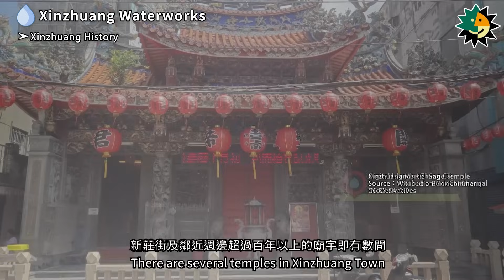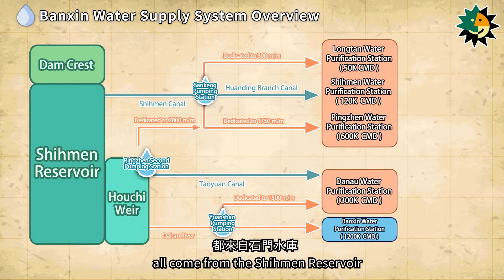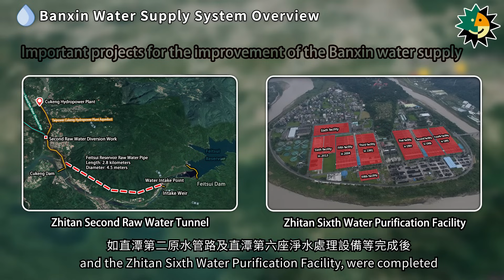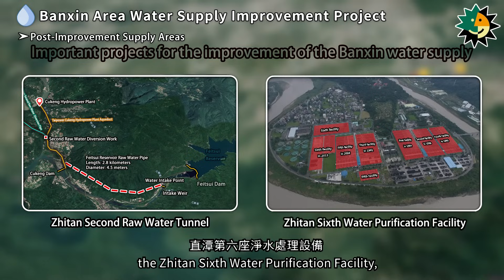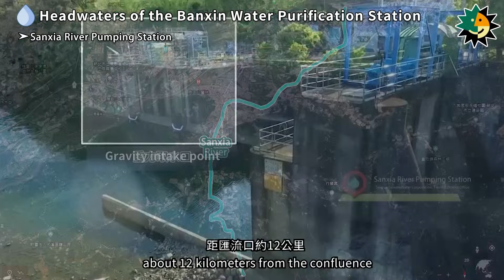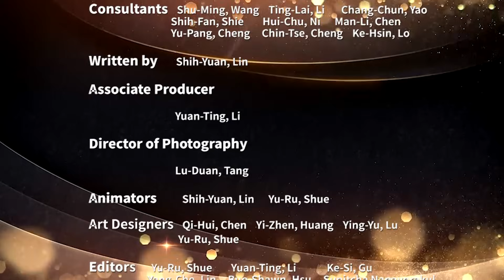【Taiwan Public Infrastructure Archives: Public Water Supply】EP 7: New Taipei, Taoyuan Area (1/2)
The primary water source for the former Banxin Water Purification Station was the Shihmen Reservoir, where water was drawn from the Dahan River through the Yuanshan Weir and sent to the Banxin Water Purification Station. Another source was the Sanxia River, where a pumping station was established on its banks. Additionally, to address the high turbidity of the raw water from the Shihmen Reservoir, the Zhongzhuang Retention Basin was constructed as a backup reservoir. When the turbidity of the raw water was high, water from the Zhongzhuang Retention Basin was directly sent to the Banxin Water Purification Station. In recent years, due to frequent droughts, the North-to-South Water Diversion policy was implemented to address water shortages. This involved redirecting water from the Xindian River to provide clean water for residents in the Banxin area. Banxin Water Purification Station and the Dahan River source also support water supply to parts of Taoyuan.